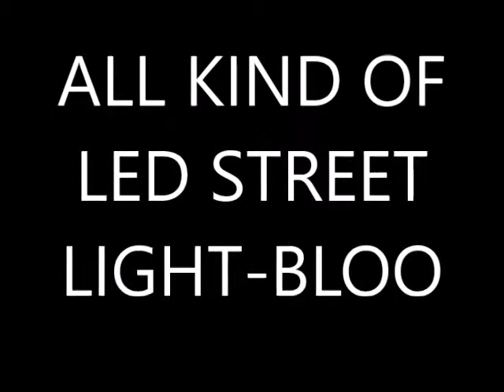LED STREET LIGHT LED ROAD LIGHT LED LANE LIGHT COLLECTION OF LED STREET AND ROAD LIGHT BLOO LED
ARCHITECTS CHOICE - BLOO LED LIGHTS AND BULB

BLOO LED ..OFFICIAL ENQUIRY FORM

Know Your LED And How To Calculate The Watts.

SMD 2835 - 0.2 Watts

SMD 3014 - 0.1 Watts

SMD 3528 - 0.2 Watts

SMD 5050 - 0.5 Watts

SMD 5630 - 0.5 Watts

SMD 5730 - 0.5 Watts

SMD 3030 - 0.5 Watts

COB 3 Watts to 150 Watts

High power LED - 1 Watts to 3 Watts